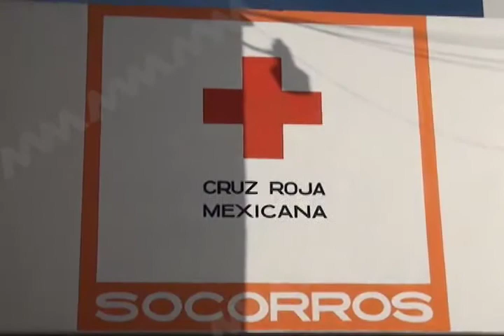Depresión en los jóvenes, un fenómeno social en incremento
En Oaxaca la depresión en los jóvenes es un fenómeno social que ha ido en incremento, como prueba de ello, son los 16 suicidios registrados en los que va de este año; 3 de ellos fueron intentos fallidos.